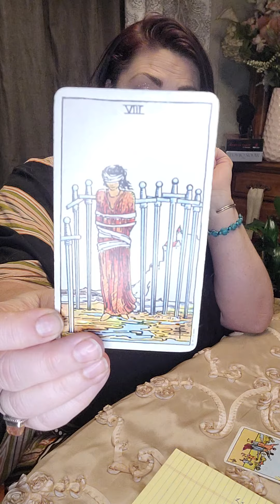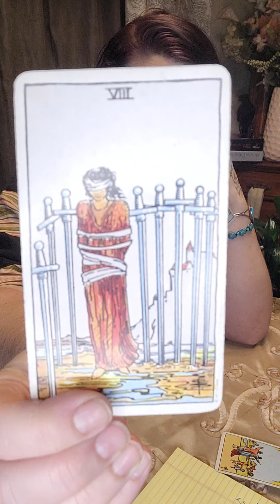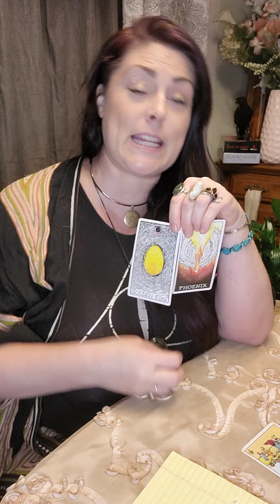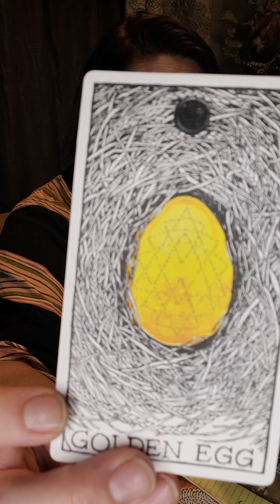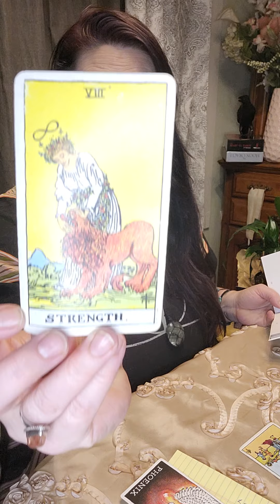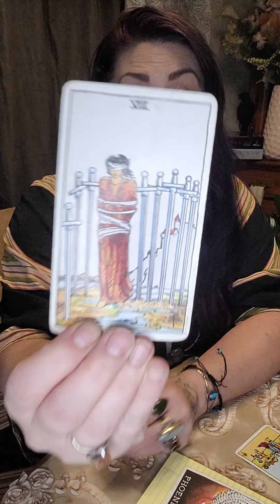Virgo May 2021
Mindfulness leads to major transformation as you are blessed by the cosmic egg!